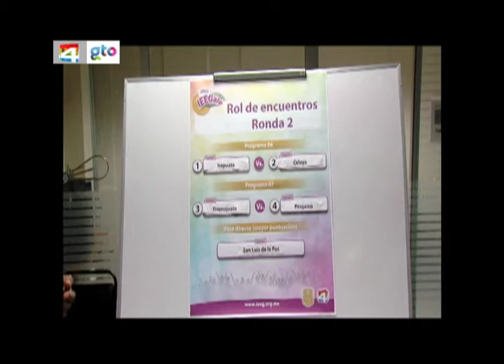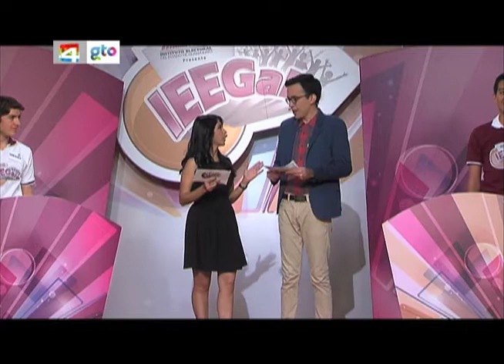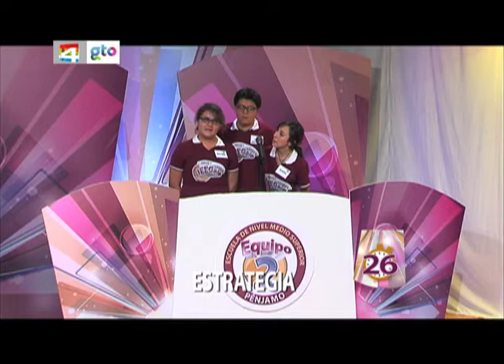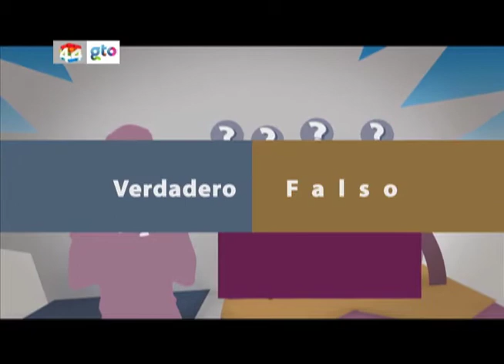Séptimo programa IEEGale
El encuentro fue entre las esceulas de Nivel Medio Superior Guanajuato y Pénjamo.